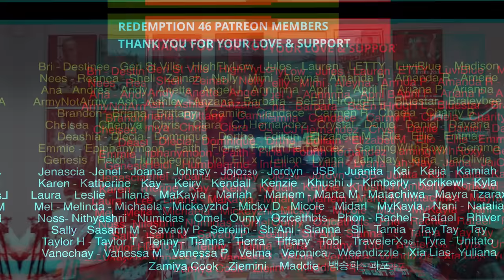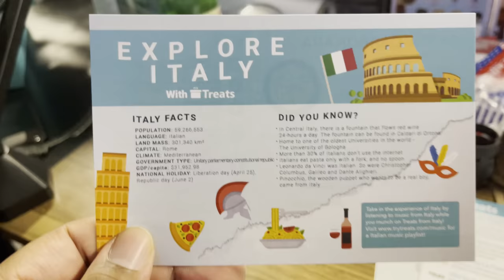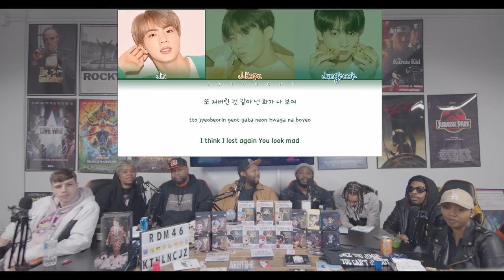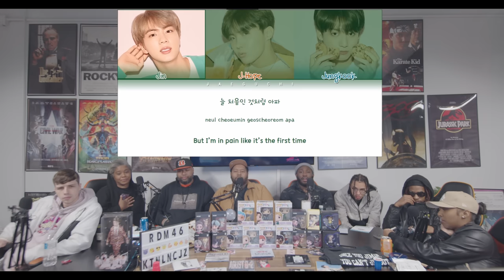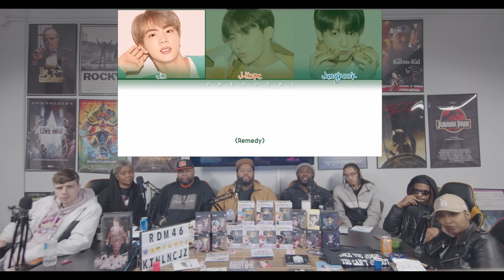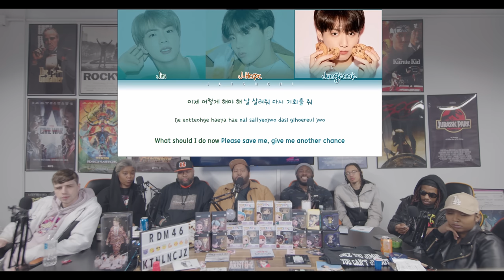BTS (방탄소년단) - Jamais Vu & Try Treats (Redemption Reacts)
Original link to BTS (방탄소년단) - Jamais Vu (Color Coded Lyrics Eng/Rom/Han/가사)